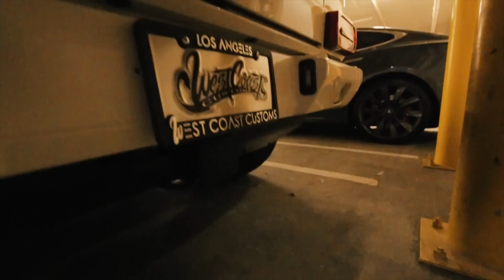JUSTIN BIEBER IMPERSONATOR INVADES MONTAGE & BIEBER'S CAR (INSANE!!)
Camera I Use
Mini Camera

So in this video Jordan, D, & I INVADED the Montage in Beverly Hills and got onto the roof and into the parking garage where we saw Justin's Mercedes G Wagon!